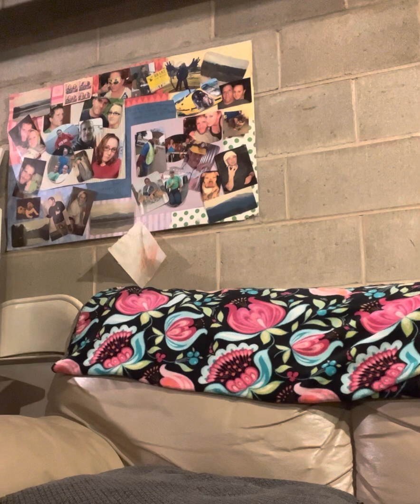Paqui One Chip challenge fail